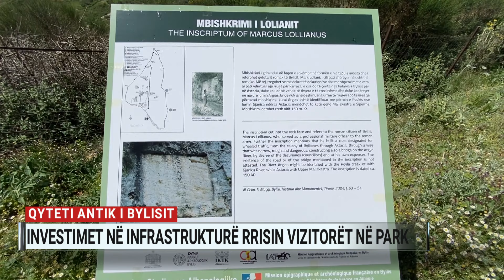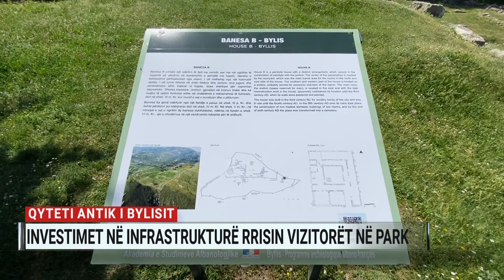Qyteti antik i Bylisit, investimet në infrastrukturë rrisin numrin e vizitorëve në park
Bylisi është një nga parqet antike më të vizituara në qarkun e Fierit. Investimet e fundit në infrastrukturën rrugore kanë rritur ndjeshëm numrin e turistëve.